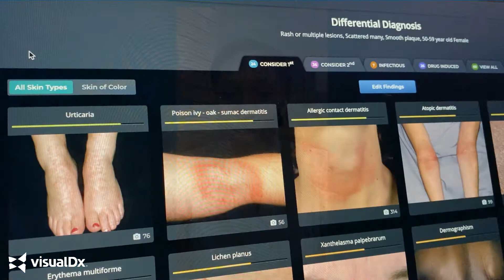"Our Patients of Color Matter and Their Skin Health Matters"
Medical student Nicole Syder explains that resources like VisualDx are important because skin health matters in patients of color.